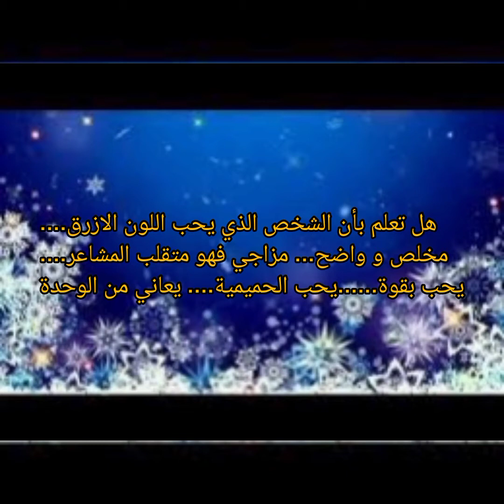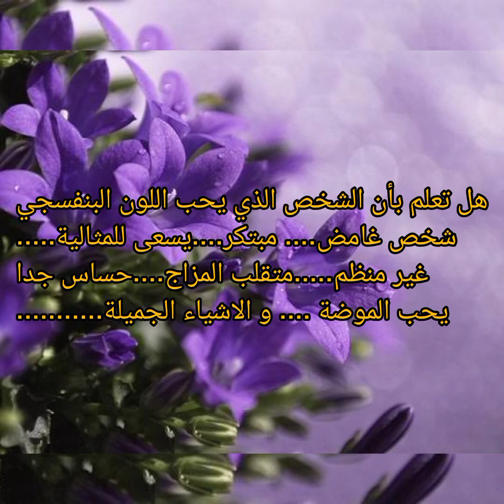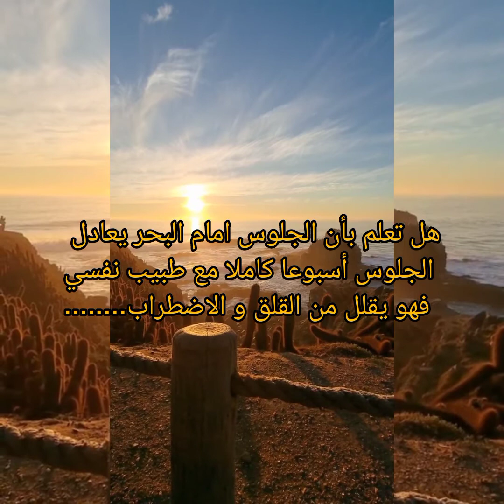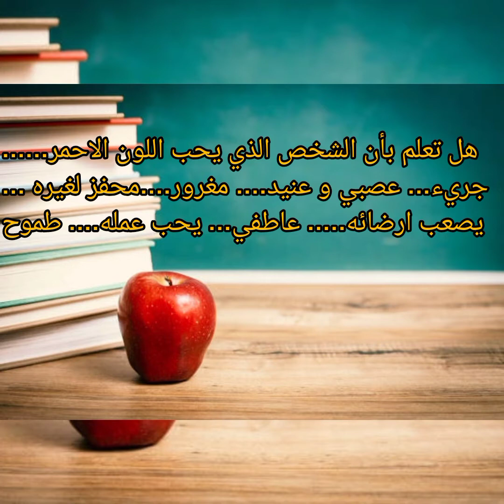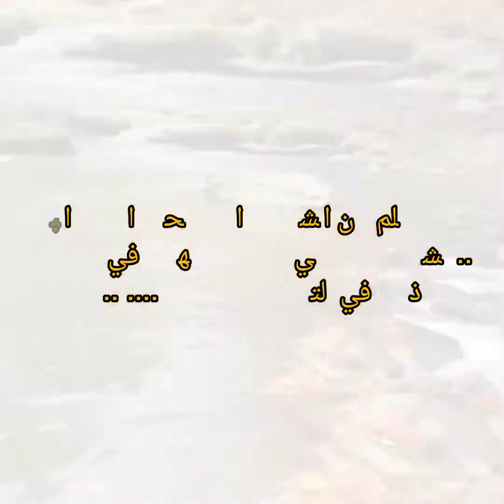حقائق في علم النفس (اعرف شخصيتك من لونك المفضل#la_philosophie_delize_فلسفة_إليز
فيديو يقدم بعض حقائق في علم النفس. و يوضح كيفية التعرف على شخصية الإنسان من خلال لونه المفضل.